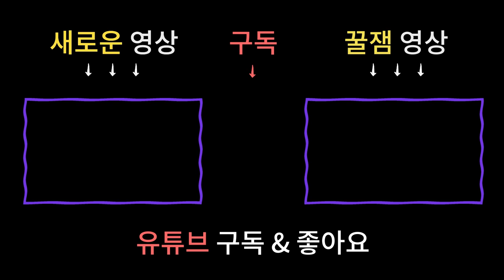제발 이런것 좀 하지 마세요!!! 귀신 잘 달라붙는 사람들의 특징 ㄷ ㄷ ㄷ / 남양주용한점집 [더샤머니즘]